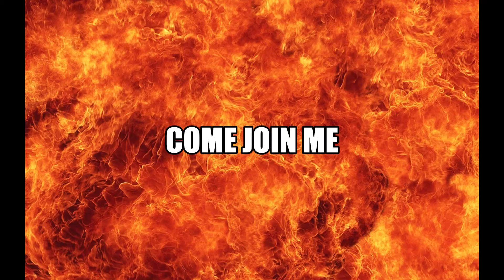Baka Bros Tourney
Come Join Me Today!! Live Today!!